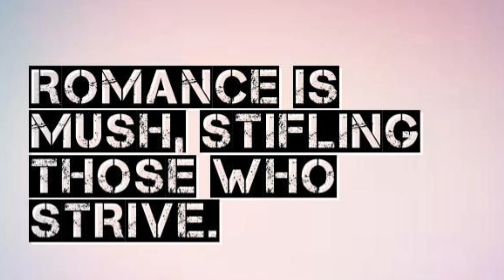Lush Life (Lady Gaga) cover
"Lush Life" is a jazz standard that was written by Billy Strayhorn from 1933 to 1936. It was performed publicly for the first time by Strayhorn and vocalist Kay Davis with the Duke Ellington Orchestra at Carnegie Hall on November 13, 1948.

The lyric describes the author's weariness of the night life after a failed romance, wasting time with "jazz and cocktails" at "come-what-may places" and in the company of girls with "sad and sullen gray faces/with distingué traces". Strayhorn was a teenager when he wrote most of the song, which was to become his signature composition (along with "Take the 'A' Train").

The song was written in the key of D-flat major.  The melody is over relatively complex chord changes, compared with many jazz standards, with chromatic movement and modulations that evoke a dreamlike state and the dissolute spirit characteristic of the so-called lush life.

Nat King Cole performed "Lush Life" in 1949, while trumpeter Harry James recorded it four times. In the 1950s, it was performed by jazz vocalists Ella Fitzgerald, Carmen McRae, and Sarah Vaughan. John Coltrane recorded it twice. The first was a 14-minute version in recorded in 1958 as the title track of an album for Prestige. The other was on John Coltrane and Johnny Hartman, with vocalist Johnny Hartman, recorded in 1963. Kurt Elling recorded a version for his album Dedicated to You: Kurt Elling Sings the Music of Coltrane and Hartman.

Linda Ronstadt's version won the Grammy Award for Best Instrumental Arrangement Accompanying Vocal(s) (1986).

Other musicians who have recorded the song include Joey Alexander, Chet Baker, Andy Bey, Anthony Braxton, Sylvia Brooks, Kate Ceberano & Mark Isham, Sammy Davis Jr., Blossom Dearie, Bebi Dol, Lisa Ekdahl, Ella Fitzgerald & Oscar Peterson, Bill Frisell, Lady Gaga (Cheek to Cheek album), Stan Getz, Joe Henderson, Stevie Holland, José James, Molly Johnson, Rickie Lee Jones, Sheila Jordan, Rahsaan Roland Kirk, Queen Latifah, Julie London, Patti Lupone, Johnny Mathis, Tito Puente, Joshua Redman, Buddy Rich, Linda Ronstadt, Tony Scott, Rare Silk, Terell Stafford, McCoy Tyner, Ernie Watts, Bob Welch, Natalie Cole, Donna Summer, Johnny Hartman, Jack Jones, and Nancy Wilson.